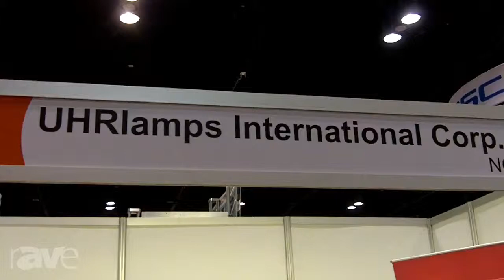InfoComm 2013: UHRLamps International Shows Projector Lenses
UHRLamps International Shows Projector Lenses